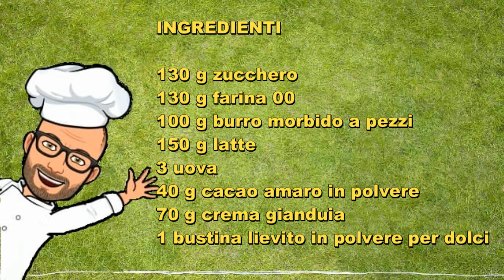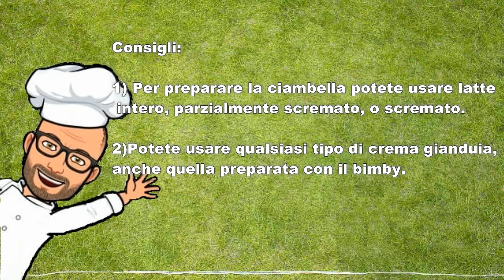Ciambella al cioccolato e crema gianduia ricette Bimby Tm 6 Tm 5 Tm31 Tm21 Thermomix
La ciambella al cioccolato e crema gianduia è l'ideale per gli amanti del cioccolato. Una bella ciambella gustosa, da mangiare così come è o da inzuppare nel latte.
Potete usare qualsiasi tipo di crema gianduia, anche se l'ideale sarebbe usare quella preparata con il Bimby :)
Ricetta originale BimbyTm6 Tm5 Tm31 Tm21Thermomix